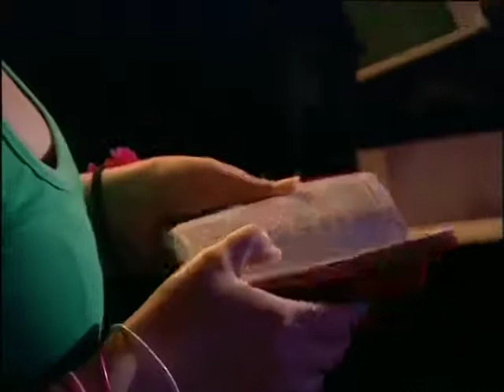How Can I Make The Most Of The Rest Of My Life